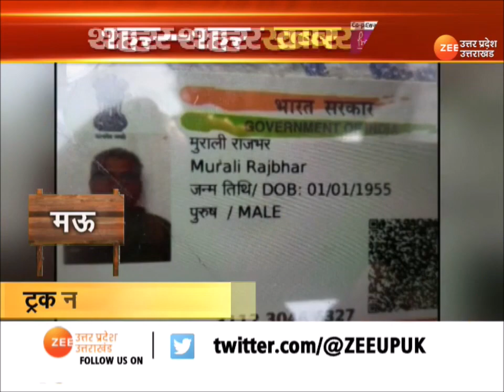Bada Shehar Badi Khbar : शराब के नशे में झूमते दिखे युवक, राइफल लेकर डांस करते दिखे युवक | UP News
Bada Shehar Badi Khbar : शराब के नशे में झूमते दिखे युवक, राइफल लेकर डांस करते दिखे युवक | Kanpur | UP News